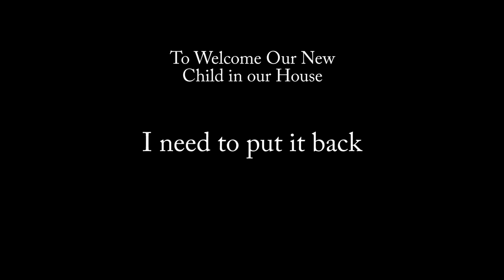Teaser - Behind the Wall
Trailer for the upcoming episode Behind the Wall w/ Lee Mims. 6 months
until Baby Mims, I have to destroy my home and put it back together.
Can I beat the clock, or will I go broke trying? You think parenthood
is tough? Try remodeling with a pregnant lady.